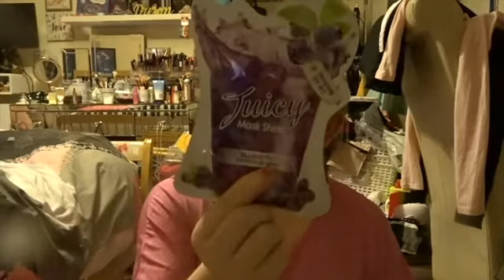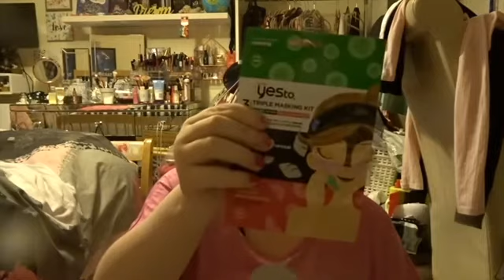International friendship day unboxing - Luciebsworld